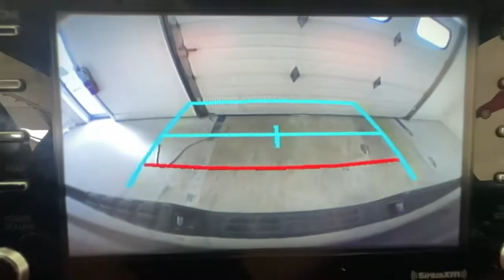2020 Toyota Tacoma Rochester, Victor, Pittsford, Webster, Spencerport, NY VT44100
Black Used 2020 Toyota Tacoma available in Rochester, New York at Auction Direct USA Rochester. Servicing the Victor, Pittsford, Webster, Spencerport, NY area.

Fresh Arrival! Stock Photo. Actual Images pending.Fresh Arrival! Stock Photo. Actual Images pending.4WD! Crew Cab, Bluetooth, Backup Camera, Power Driver Seat, Lane Assist, Turn Signal Indicator Mirrors, Remote Keyless Entry, Push Button Start, Steering Wheel Mounted Audio Controls, Satellite Radio Capable, Android Auto, Apple CarPlay, USB Port, Bedliner, Alloy Wheels. This vehicle has a clean, one-owner CARFAX history report.